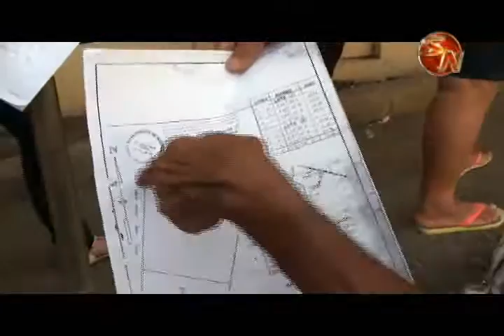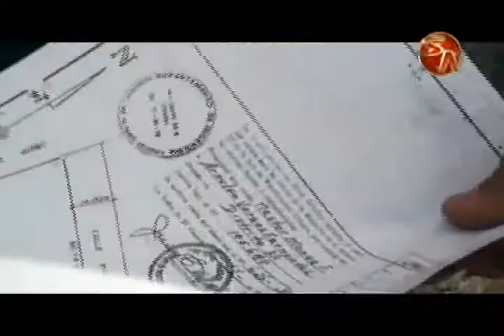UN HOMBRE SE ENCADENO